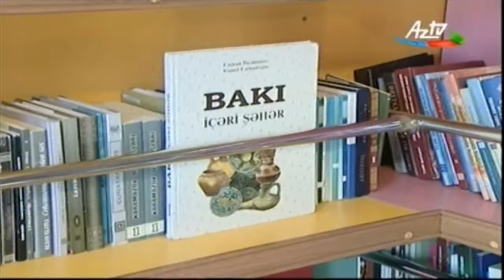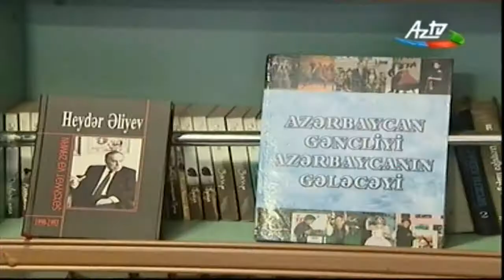Səyyar kitabxana AZTV